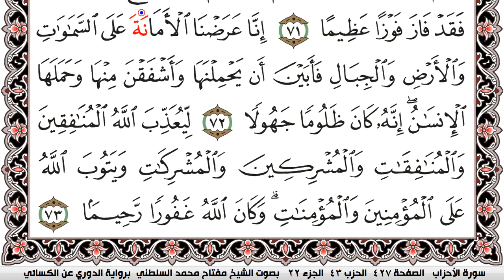سورة الأحزاب مكتوبة مفتاح السلطني برواية الدوري عن الكسائي | كنوز الهدى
كنوز الهدى

مفتاح السلطني,
مفتاح محمد السلطني, مفتاح السلطني
كنوز الهدى,
كنوز الهدي,
كنوز,
الهدى,
الهدي,
قران كريم
قرآن كريم
قرءان كريم
قران
قرآن
قرءان
القران الكريم
القرآن الكريم
القرءان الكريم
القران
القرآن
القرءان